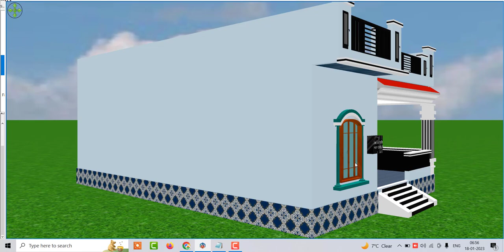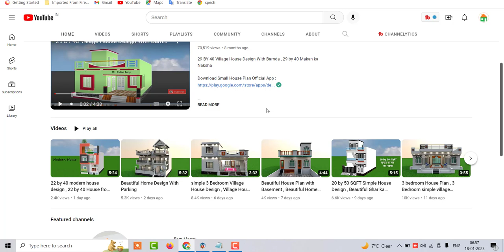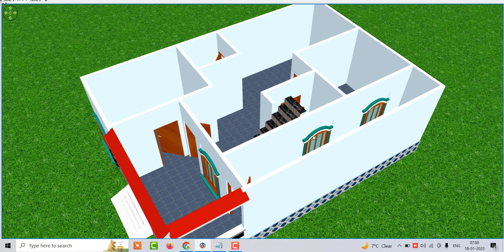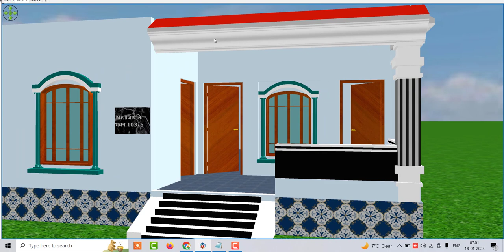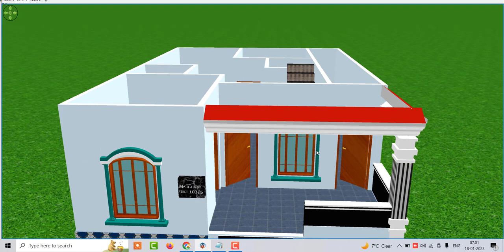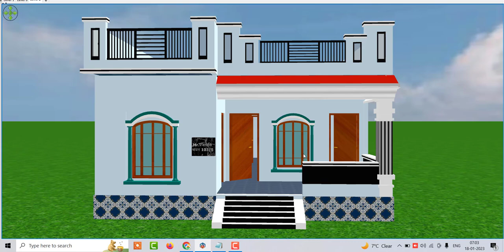गाँव में घर के नक़्शे , गाँव में सुन्दर घर के डिजाईन